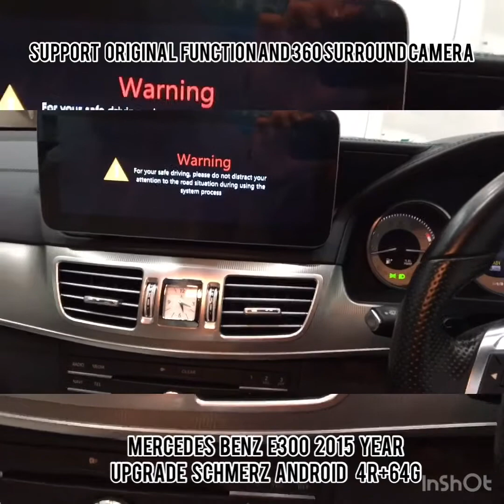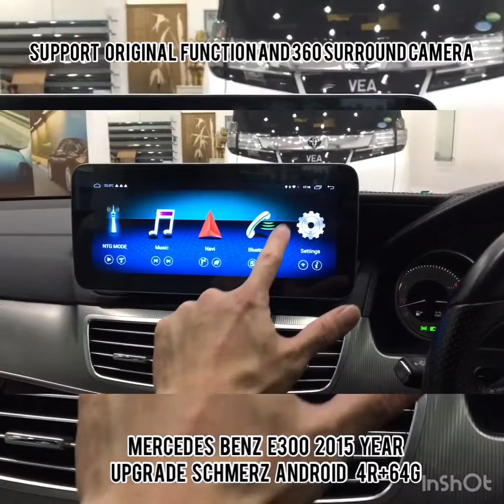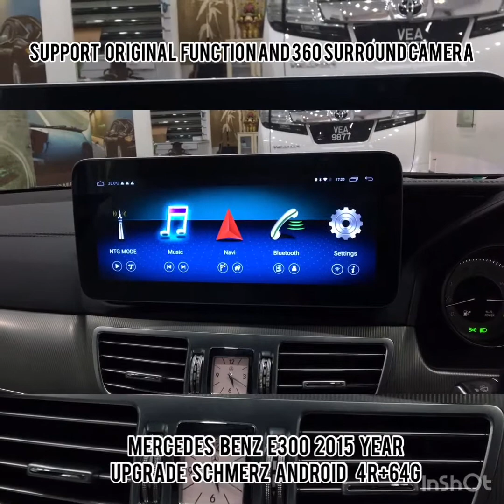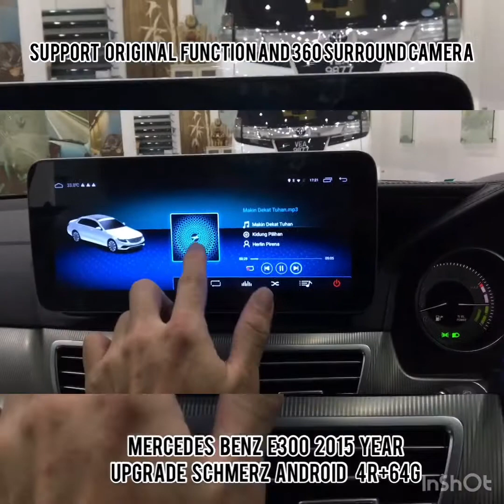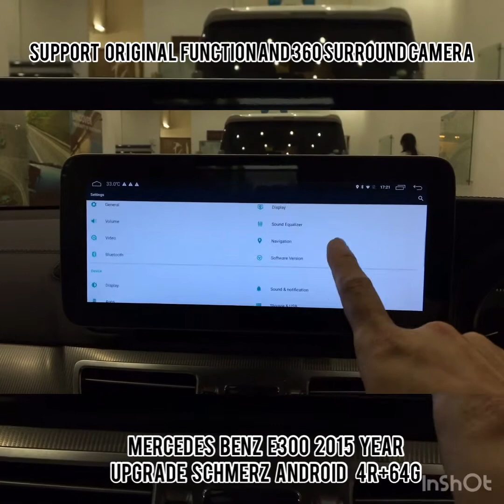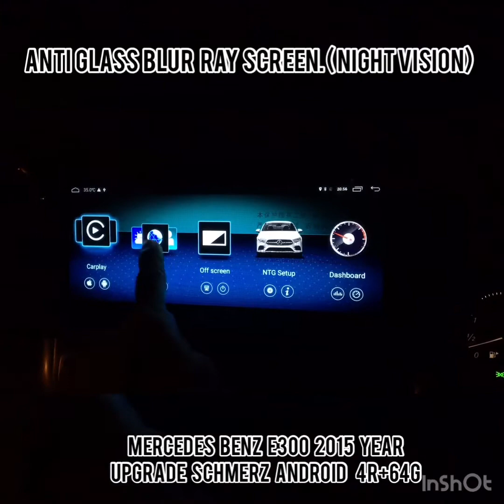M-Benz E300 Bluetec Hybrid 2015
Change Schmerz Andriod system 10.25 inch Anti Glare Blueray Screen